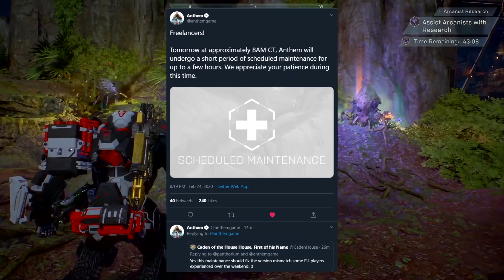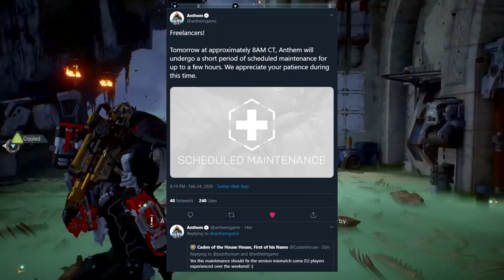UPDATE! | 1.7 For All!, Use Your Crystals & Tokens! Armourset, Giveaway, and more! | Anthem